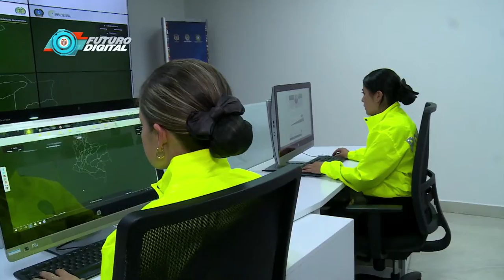¡Cuidado con sus transacciones virtuales! | C49 N6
Siga estas recomendaciones de ciberseguridad, para que no sea víctima de delincuentes informáticos. FuturoDigitalTV.